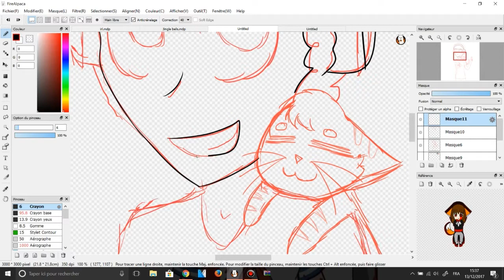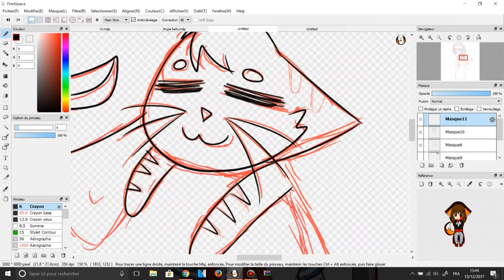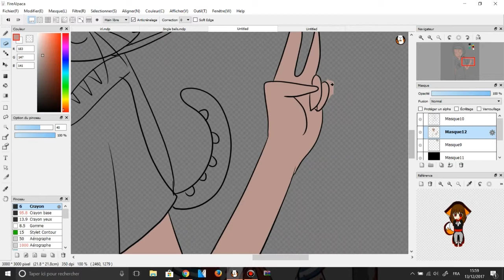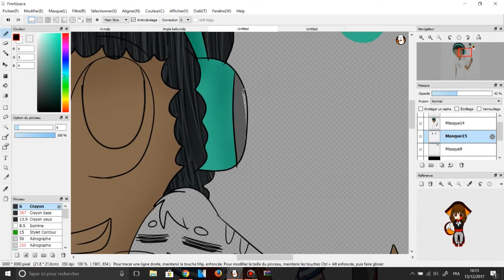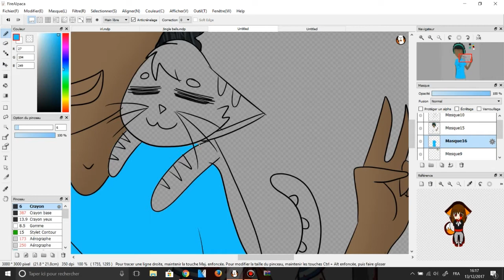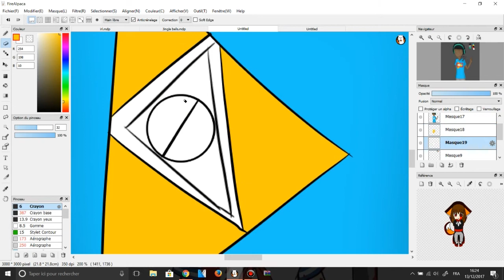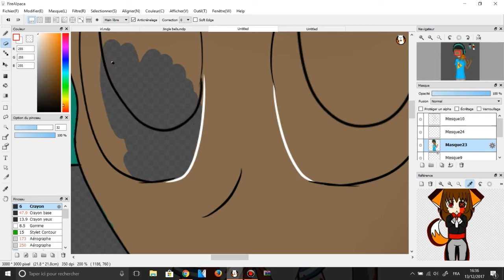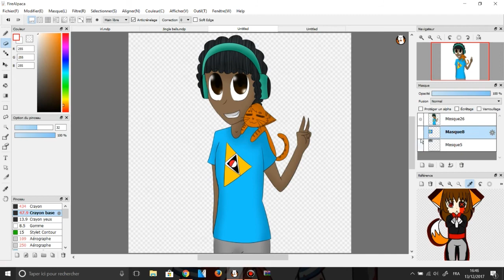-SpeedPaint- Fanart DEOLYNK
Dsl si la couleur de Spiro est pas bonne ;-;